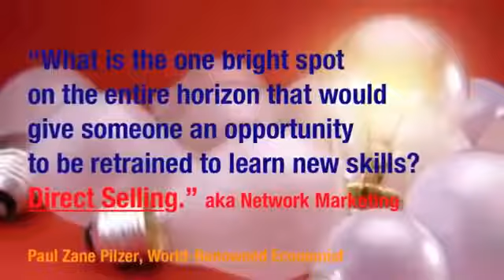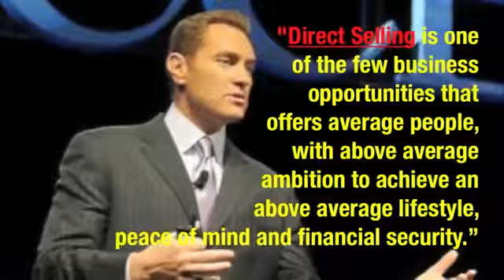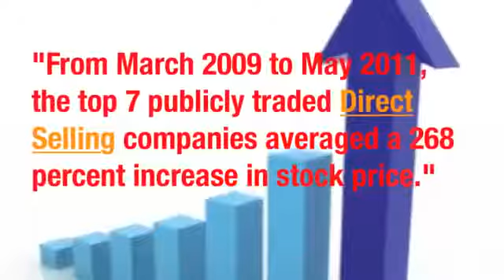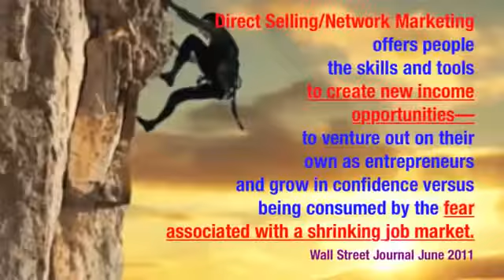Network Marketing, the industry for the future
Netwerkmarketing, kan ook uw leven veranderen. Bent U er klaar voor?